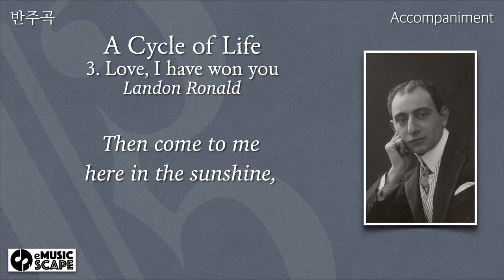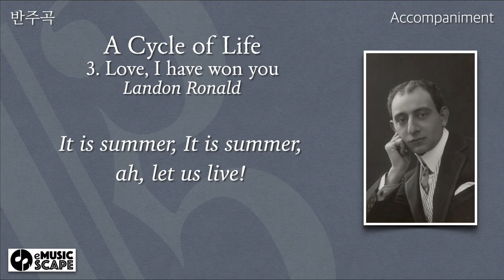L. Ronald, “A Cycle of Life, No.3. Love, I have won you” F Major Piano Accompaniment